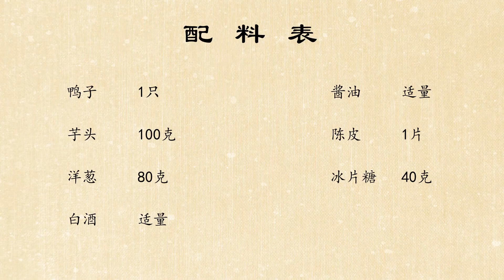西南三味【醬油王碌鴨】Soy sauce duck from South China Cuisine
In today’s episode, South China Cuisine will show you how to make【Soy Sauce Duck】

Ingredients:
Duck - 1
Taro - 100g
Onion - 80g
Spirits
Soy sauce
Chenpi - 1 Slice
Crystal Sugar - 40g

Taro peeled and sliced, preserve
Chop onion for later use
Add hot oil in a pan, put a whole duck in, keep flipping it
This way can lock its flavor in the meat
Fry both sides until it turns golden brown
Reheat the pan, add oil; add sliced ginger and fry it until fragrant
Add onion and quickly stir-fry, add spirits, soy sauce, and water, Chenpi, brown sugar
Put the whole duck in pan, turn to high heat, slow cook for 40 minutes after it starts boiling
Keep turning the duck in process, so both sides can soak up the sauce
Pour sauce on the duck evenly
Take out the duck, filter the sauce
Steam sliced taro for 15 minutes, ready when you can stick a chopstick in it
Put it in a plate
Chop the duck into small pieces after cooling off, put it on taro
Pour filtered sauce on the duck
Duck tastes absolutely fantastic; Taro taste delicious after soaking in sauce

西南三味今天教大家醬油王碌鴨
芋頭去皮後切條狀備用
洋蔥拍碎備用
熱鍋下油，整隻鴨子入鍋，拿著鴨腳不停地滾動鴨子，這個動作廣東人稱為“碌”，
這樣做可以將鴨的肉汁鎖在肉內；
將鴨的表皮煎至金黃後撈出
重新熱鍋，下油；薑片入鍋爆香
隨後加入洋蔥快速翻炒，炒出香味後加入白酒、醬油和適量的清水、陳皮、冰片糖煮開
鴨整隻入鍋，加蓋大火燒開後轉小火燜煮四十分鐘左右
其間需要開蓋翻轉鴨子，兩面都可以均勻地吸收醬汁
出鍋前，將鴨夾起，用醬汁均勻地淋一遍
將鴨子撈出，鍋中的醬汁去掉配菜濾出備用
將切好的香芋裝碟上鍋蒸十五分鐘左右，筷子可以輕易地插過芋頭便熟了
蒸過的芋頭鋪入碟中
將鴨子稍微放涼後砍成小塊，鋪在香芋上
最後濾好的醬汁淋在鴨上
吃的時候，先吃鴨，香濃入味；香芋吸收了醬汁之後，粉糯咸鮮。